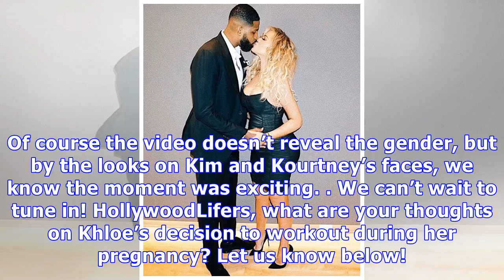Khloe Kardashian ‘Working Out Religiously’ While Pregnant: She Misses Her Pre-Baby Body